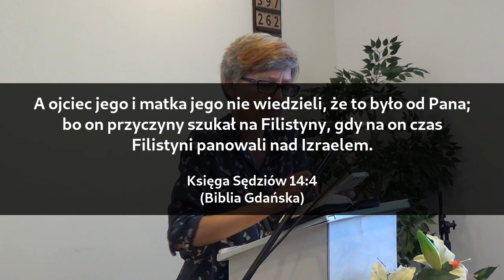Z czego Bóg musi korzystać w Twoim życiu, by móc spełnić Swoje obietnice?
Serdecznie zapraszamy do wysłuchania kazania Beaty Głowackiej, które wygłosiła w naszym sosnowieckim zborze 20 lipca 2019 roku